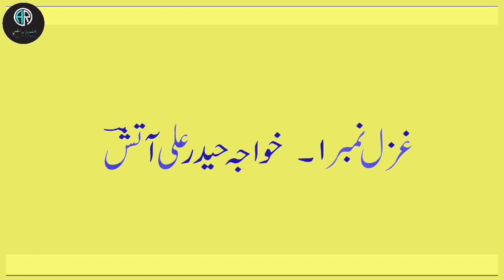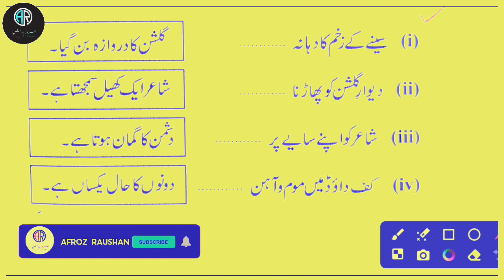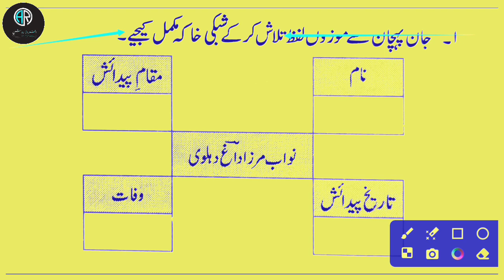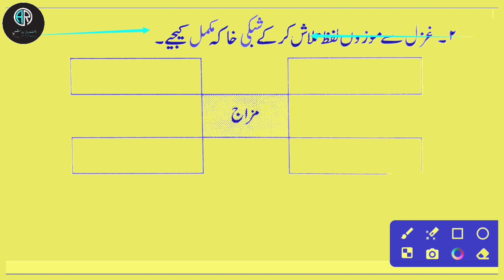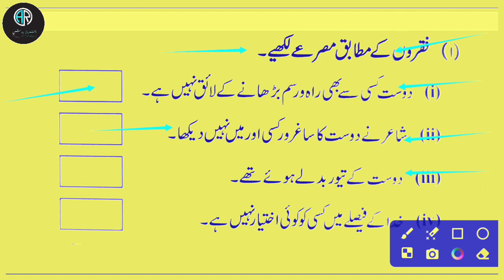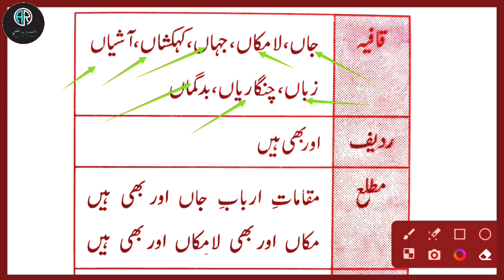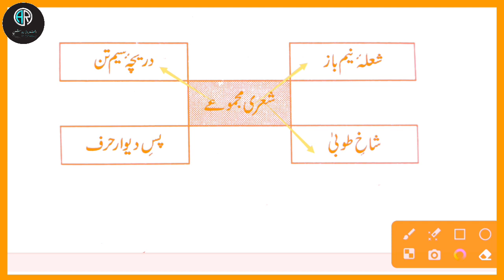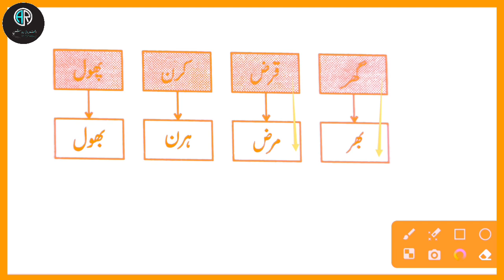12th Class Urdu | Ghazal | Aatish | Daag Dahelvi | Jigar Muradabai | Fiza ibne Faizi Parveen Shakir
12th Class Urdu | Ghazal | Aatish | Daag Dahelvi | Jigar Muradabai | Fiza ibne Faizi Parveen Shakir

Urdu Subject for 12 Class
12Class Questions Answers
Questions answers 12th Class
Urdu Subject questions answers
Ghazal
hsc Urdu Ghazal
Ghazal ki Sargarmiya
12th class Ghazal
12th class urdu Ghazal question answer
12th class urdu Ghazal
12th class Maharashtra State Board
 غزل جگر مرادآبادی
آتش لکھنوی سرگرمیاں
پروین شاکرکی  سرگرمیاں
فضا ابن فیضی ہو سوالات کے جوابات
غزل 5 بارہویں جماعت
بارہویں جماعت کے سوالات کے جوابات